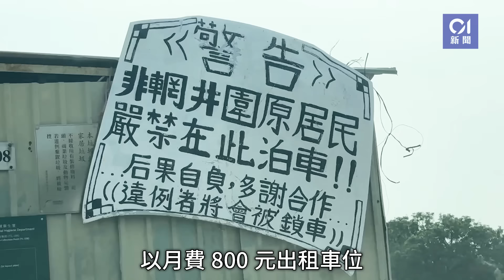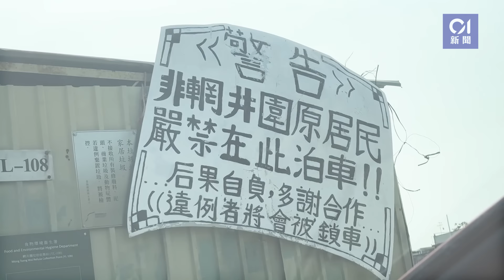天水圍輞井圍露天停車場13部車被淋起漆水 車主：今個月第3次｜01新聞｜突發｜天水圍｜停車場｜刑事毀壞｜比亞迪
天水圍輞井圍露天停車場13部車被淋起漆水　車主：今個月第3次
天水圍輞井圍一個露天停車場，有13部車遭歹徒淋起漆水破壞，包括平治、比亞迪及客貨車等，警方列刑事毀壞案展開調查。有車主稱，今次已經是一個月內第3次遭破壞，動機未明。